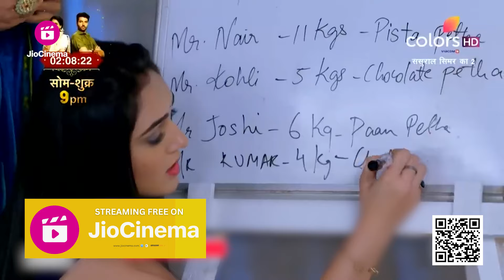Geetanjali ने Receive किया अपना First Order | Sasural Simar Ka 2 | ससुराल सिमर का |Highlight|Ep. 369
After Geetanjali Devi restarts her business, the family is excited as she receives her first order to deliver 10 KG of Petha. Will Geetanjali Devi and family deliver the order on time?

Geetanjali ने Receive किया अपना First Order | Sasural Simar Ka 2 | ससुराल सिमर का | Full Episode | Ep. 369

📺🌈 Sasural Simar Ka 2 - A Brand New Season! 🌟🎉

Welcome back to the fascinating world of Sasural Simar Ka! 👪 After the heartwarming journey of finding the perfect bahu, Simar, for her khandaan, Mataji is now on a quest to discover a choti Simar. 🕵️‍♀️ Will they find a girl who exudes the same virtues and qualities as badi Simar? 🌸💫

Join us as we embark on this captivating adventure filled with love, drama, and emotions. Witness the trials and triumphs of the new Simar as she steps into her sasuraal and embraces her new life. 💕👰 Will she be able to chase her dreams while fulfilling her responsibilities as a daughter-in-law? 🤔💭

Get ready for an enthralling rollercoaster of emotions, relationships, and family bonds. 🎢👨‍👩‍👧‍👦

🔸 Don't forget to tune in to Colors TV for all the drama and excitement! 📺🍿